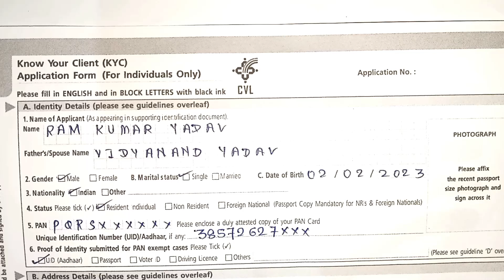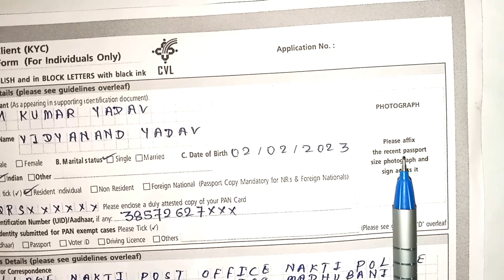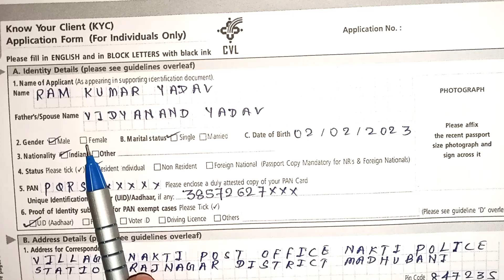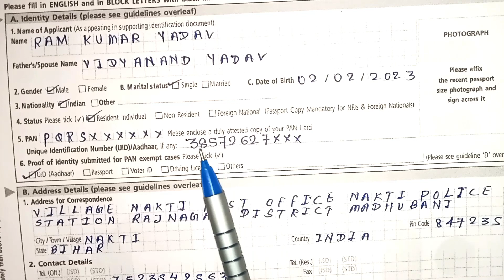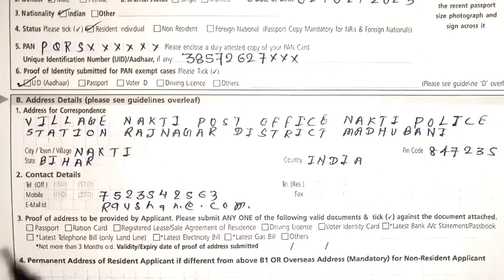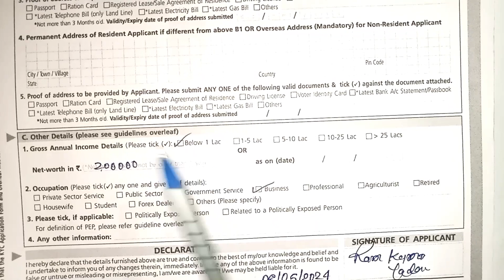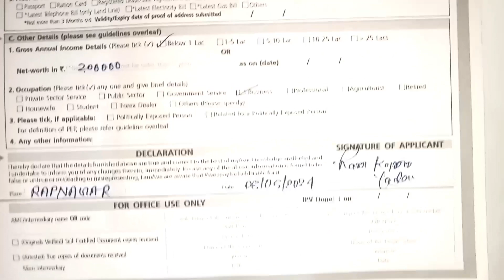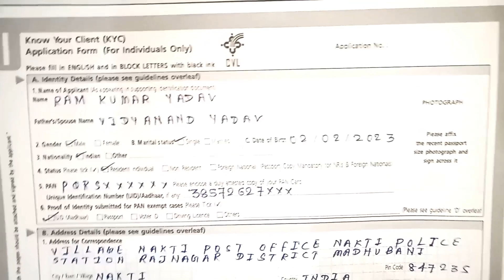central bank of india kyc form kaise bhare||central bank of india kyc form fill up 2024